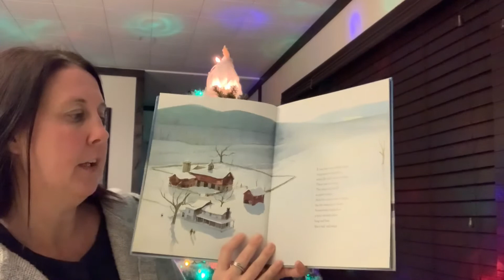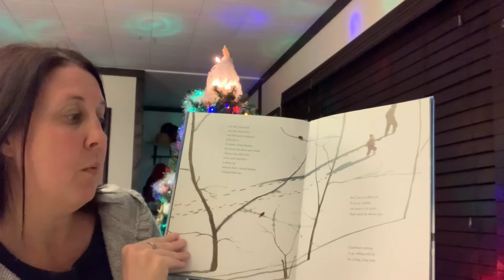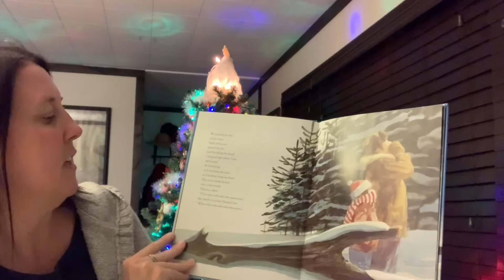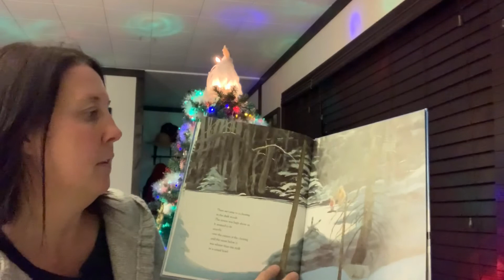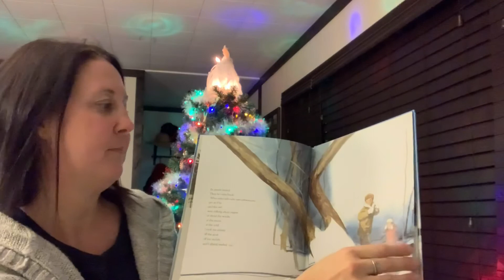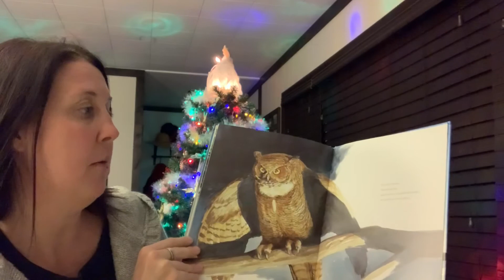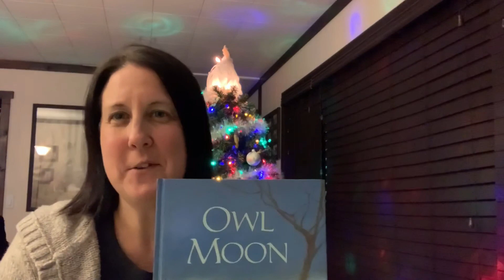Owl Moon by Jane Yolen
A young girl goes on a trek in the woods with her father to find a Great Horned Owl.